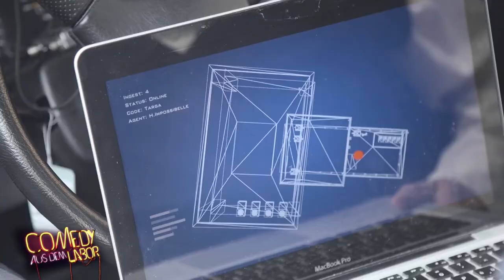Helga Impossibelle 2016 - Folge 1: Weisser Baron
"Comedy im Labor"
auf SRF1
Sendung vom 28. August 2016